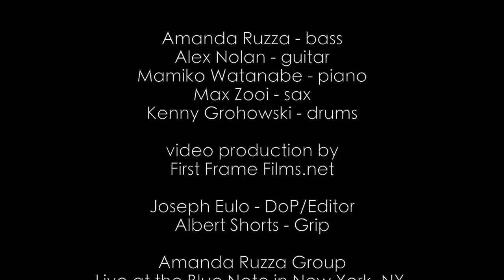Amanda Ruzza Group Live @ Blue Note #13 - Fast Samba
Amanda Ruzza Group Live @ Blue Note, NYC

Kenny Grohowski - drums
Mamiko Watanabe - piano
Alex Nolan - guitar
Max Zooi - sax

Film Production by Joseph Eulo and First Frame Films.